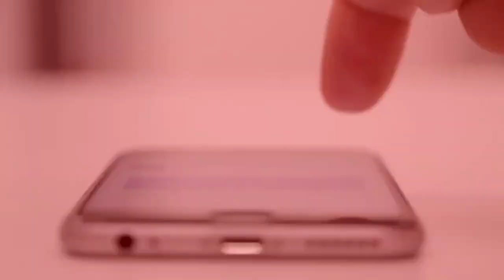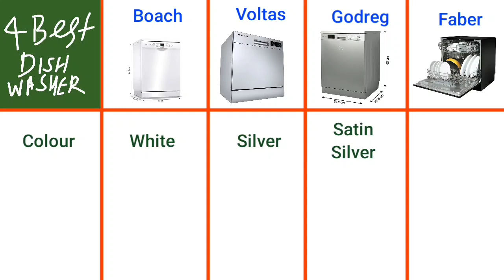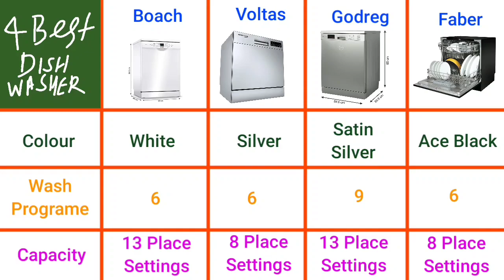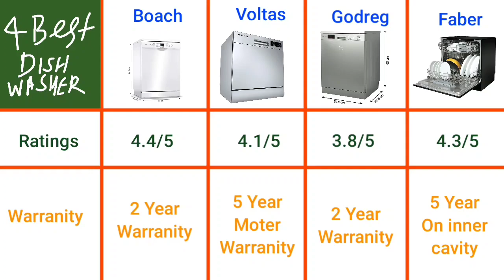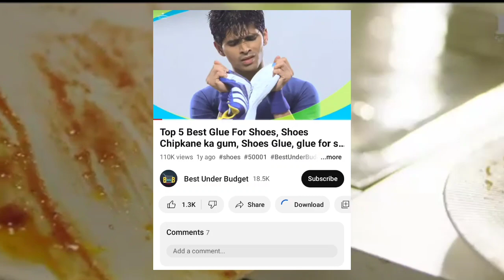❤️ Top 4 Best Dishwasher Under 30000 In India 2023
Bosch 13 Place Settings Dishwasher (SMS66GW01I, White)

Voltas Beko 8 Place Settings Table Top Dishwasher (DT8S, Silver, Inbuilt Heater)
Check this out!

Godrej Eon Dishwasher | Steam Wash Technology |13 place setting |Perfect for Indian Kitchen| A+++ Energy rating | DWF EON VES 13Z SI STSL- Satin Silver
Check this out!

Faber table top 8 Place Setting Dishwasher (FFSD 6PR 8S Ace Black)
Check this out!

dishwasher
dishwasher review
best Dishwasher
dishwasher under 30000
best Dishwasher in india 2023
best Dishwasher review